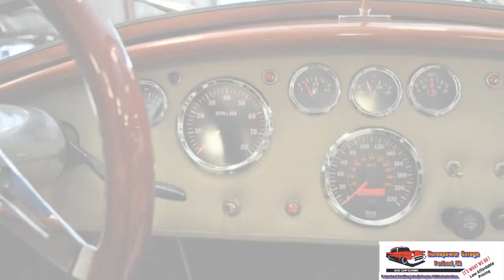Restoring A Neglected Shelby Cobra To Profection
Reviving a Legend: The Shelby Cobra Restoration
Welcome to Horsepower Garage, where classic car restoration meets precision and passion. In our latest project, we took on the challenge of reviving a neglected 1960s Shelby Cobra. While the soul of this legend was worn, we saw its potential.

Here’s what we brought back to life:
 • Brand-New Motor and Transmission: With a little help from experts, we dropped in a modern heart while staying true to the spirit of the original.
 • Reupholstered Interior: We gave the cabin a fresh, period-accurate look with high-quality materials, balancing comfort and authenticity.
 • New Paint Job: The Cobra now boasts a stunning, factory-inspired finish that captures its classic 1960s charm.

Everything else? That was all us. From painstaking detailing to ensuring every bolt was perfect, this project is a testament to our dedication.

On our YouTube channel, we not only restore vehicles but also bring a sense of placidity to the restoration process. Join us for a blend of serenity and horsepower as we breathe life into timeless machines.